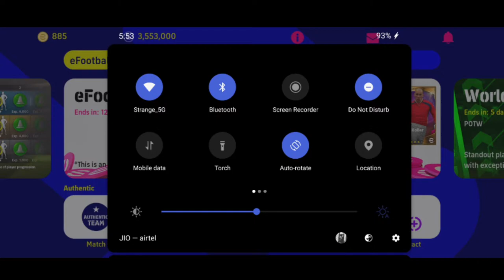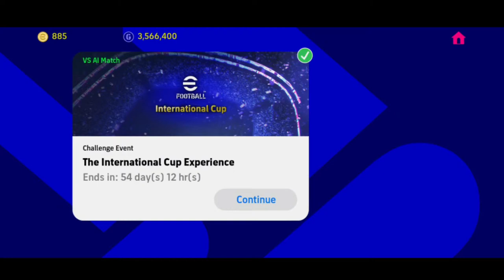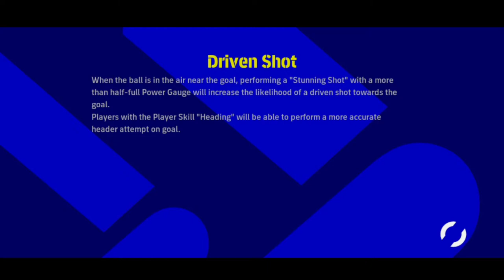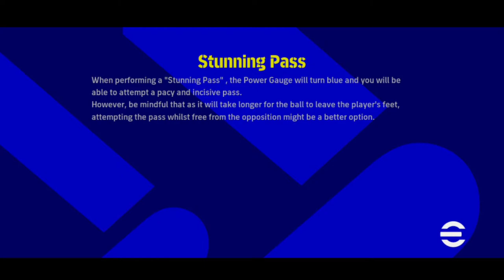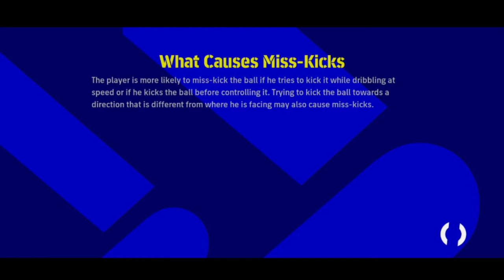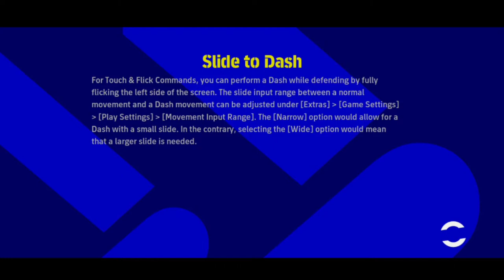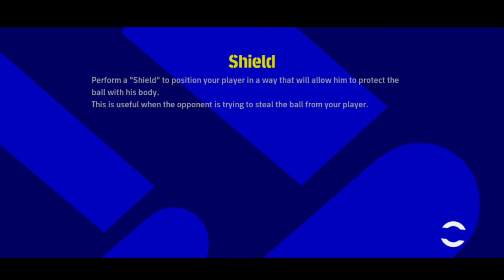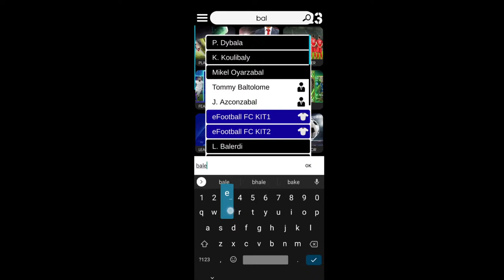🔴REDEEM O KAHN IF YOU HAVEN'T TILL NOW⚡| EFOOTBALL MOBILE 23 LIVE | WOLF Gaming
1. For Every 50 Likes we play Subscriber Friendly ... example 50, 100, 150 ...etc.

❌ IGNORE TAGS ❌
which match pass to buy in efootball 23
o kahn efootball shop efootball mobile 23
efootball
efootball 23
efootball mobile 23
efootball update
efootball mobile update
efootball 23 mobile update
efootball 23 live
efootball mobile live
maintenance end time efootball 23
match pass efootball 23
neymar pack efootball 23
messi pack efootball 23
france pack efootball 23
portugal pack efootball 23
epic cards efootball 23
what is coming tomorrow in efootball 23
what is coming on thursday in efootbal 23
wolf gaming